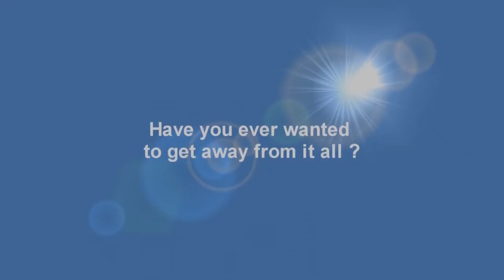Stay on an Irish Farm - B&B Ireland Farmstays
An Irish Farmstay holiday is the perfect way to get back to nature. Take a tour of the farm, enjoy farmhouse style home cooking, feed the chickens and meet the farm animals. Memories are made on a Farmstay holiday in Ireland.

Farmstays Welcome are B&B's that offer you the definitive Farm experience. Enjoy a variety of farm activities from collecting eggs to helping to feed the farm animals or simply taking a wander through the fields and enjoying the peace and quiet. Take a step into the heart of the countryside and enjoy a holiday at a Farmstay B&B!

for lots of useful travel info

for the best walking routes in Ireland!